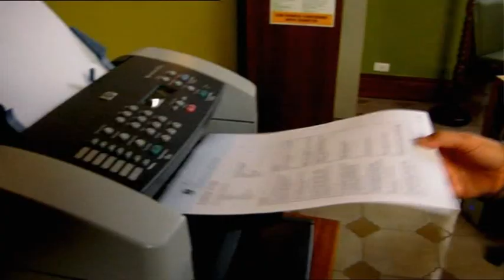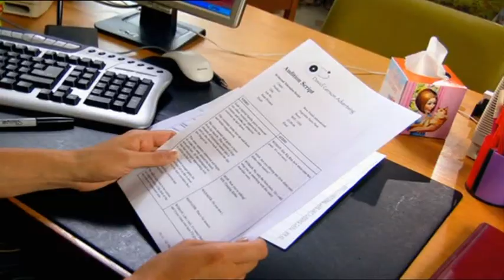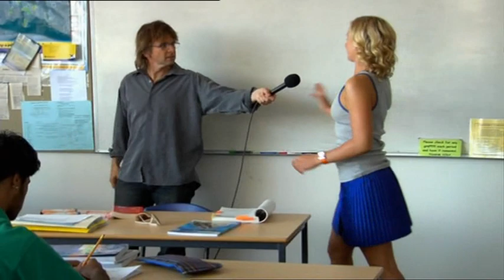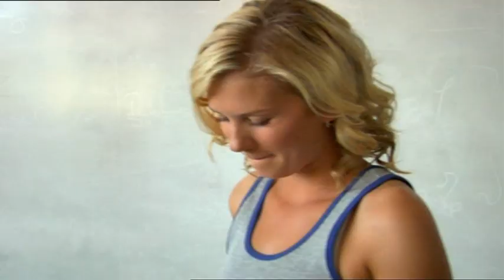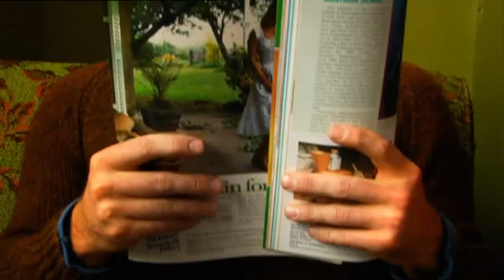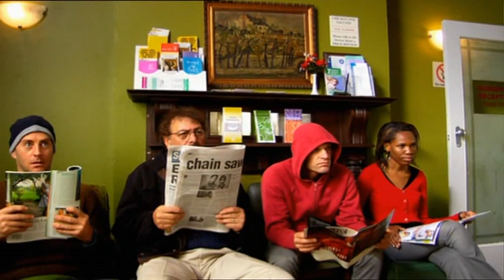Kick - Episode 3 Pt 1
Episode 3 "I Feel A Tingle"
Miki's day turns into a nightmare when her commercial audition is a disaster, she forgets to help out her boss and Tatiana's soccer dreams continue to nag her.
Tatiana's soccer is put on hold when she lands a gig in a band.
After a tiff about Layla's seeming disinterest in continuing their relationship, Layla and Jackie resolve their misunderstanding and go out for coffee.